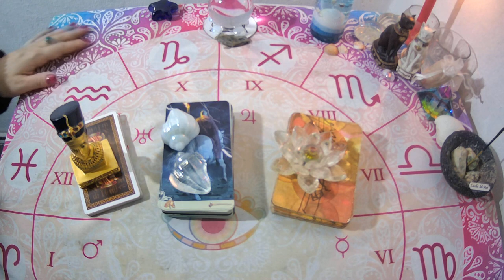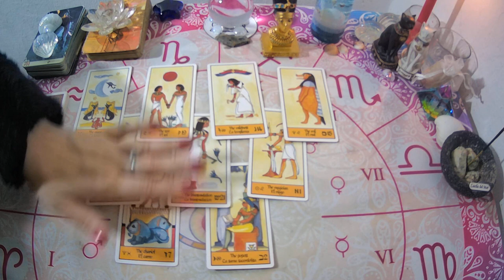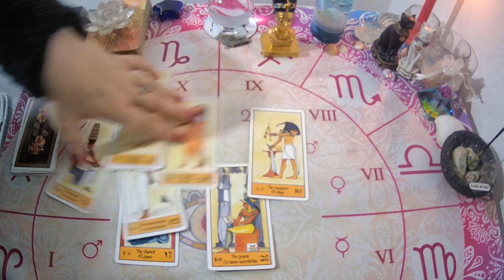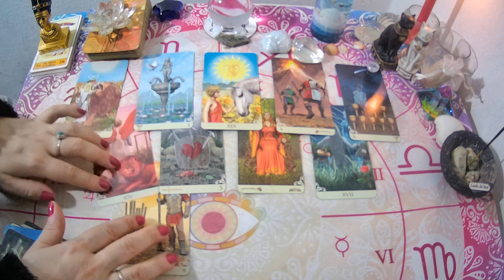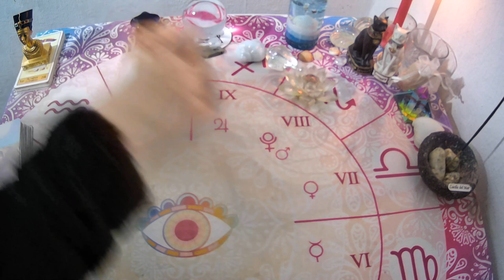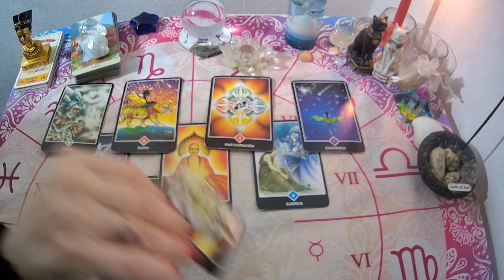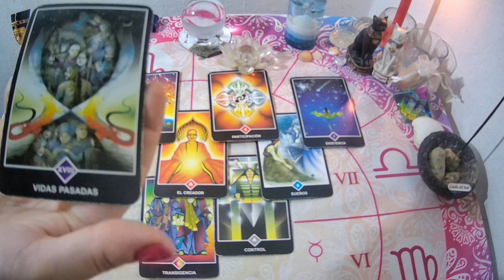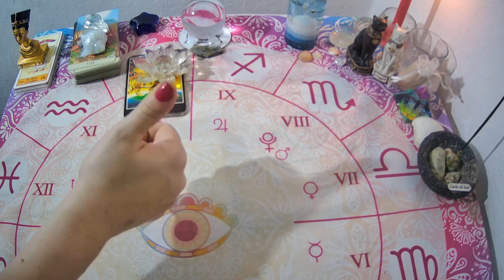💥Quiere VERTE?Tiene ganas de COMUNICARSE contigo?🔮Mucha DATA!TAROT INTERACTIVO✨